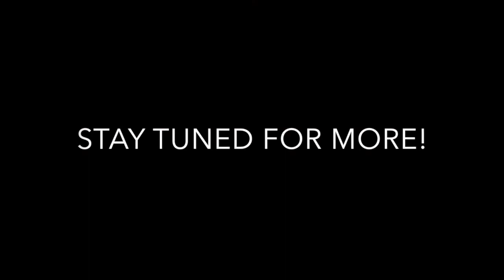26th Hall Anniversary Time Capsule [2/5]